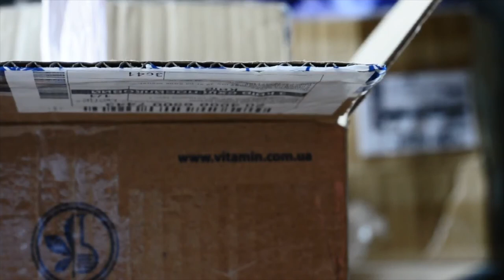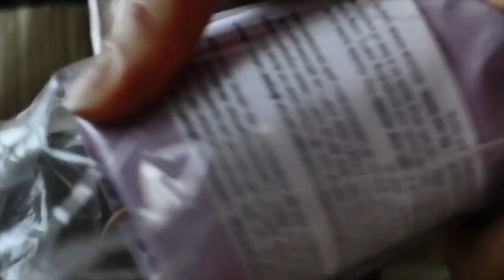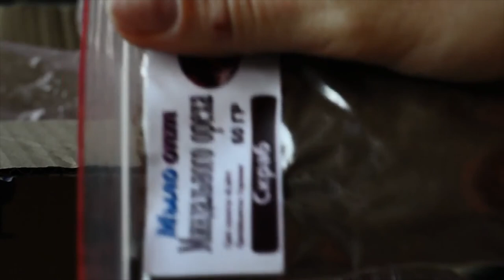Распаковка №146 товаров для мыловарения// Силиконовые формы для мыла// Домашняя косметика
Купить товары для создания индивидуального мыла и косметики оптом и в розницу можно тут👇👇👇👇